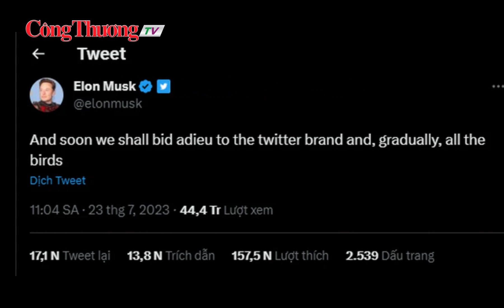Giá trị Twitter có thể giảm hàng tỷ USD vì đổi tên thành X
Giới chuyên gia cho rằng việc đổi tên Twitter là một cú sốc tài chính, đồng thời xóa bỏ thành quả hơn 15 năm qua của mạng xã hội này.